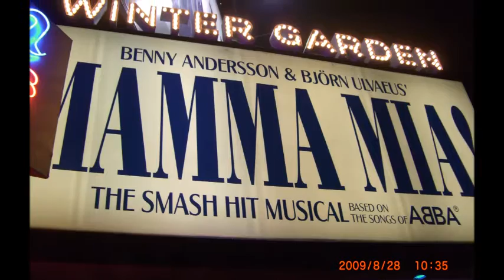陳艾玲金曲/童軍歌曲 想你 朱慧珍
好聽的歌曲~~雖然錄製歌曲,我使用的是手機,效果有限,為的只是在60歲的年紀,為自己留下聲音作為紀念,圓夢,感謝youtube這個平台,讓我得以完成這個心願.

偶然的與你相遇　在那難忘季節裡　心靈上充滿了你　不覺秋的涼意
我是多麼想你　你可不要忘記　我是多麼想你　你可不要忘記

往日的甜蜜回憶　總是清晰的你　匆匆的一年又去　依舊思念著你